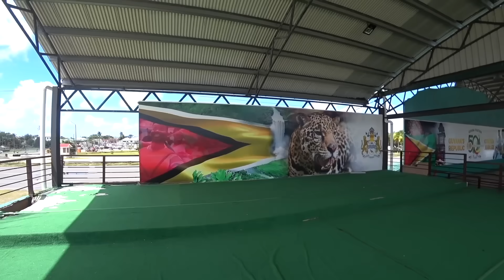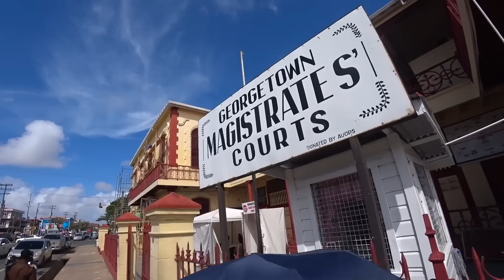"If You're Foreign Don't Walk The Streets Here" 🇬🇾 (#105)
If you're one of the rare souls who decides to take a trip to Guyana, the least visited country in the Americas, chances are your first stop will be Georgetown, the capital city.  With a population of only around 200,000, it looks and feels almost like a small town.  But this city is no joke.  With the newfound oil wealth driving prices up, crime is starting to skyrocket.  Although everyone in Guyana suffers from theft, American oil workers and Chinese merchants in particular are hunted in the streets by muggers.  I was no oil worker, but I was assumed to be one.